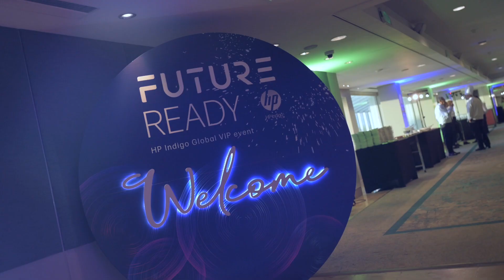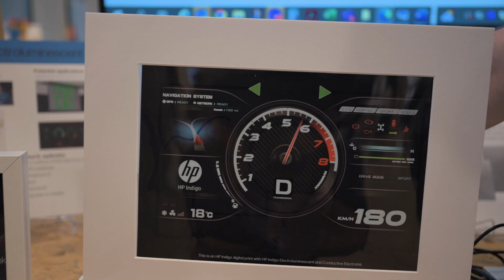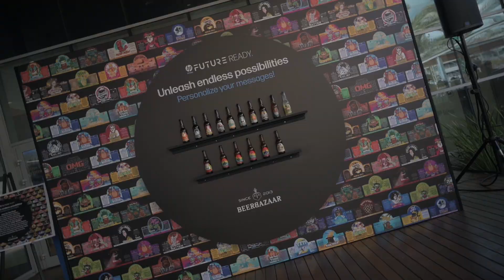HP Indigo Vip Event 2023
Videography & editing: Amnon Horesh